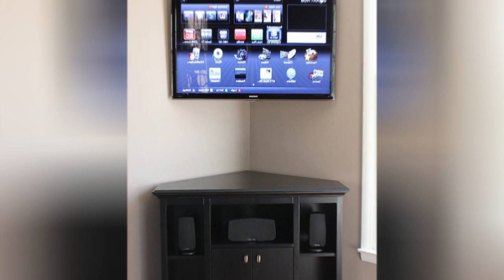75 Brown Floor Family Room With A Corner Tv Design Ideas You'll Love ⭐️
0:00:00 - Intro
0:00:12 - Brown Floor Family Room With A Corner Tv Design Ideas You'll Love: Inspirations 1 to 25
0:03:03 - Brown Floor Family Room With A Corner Tv Design Ideas You'll Love: Inspirations 26 to 50
0:06:07 - Brown Floor Family Room With A Corner Tv Design Ideas You'll Love: Inspirations 51 to 75